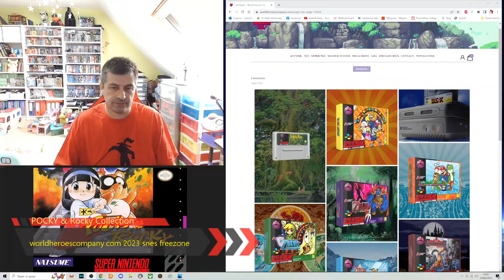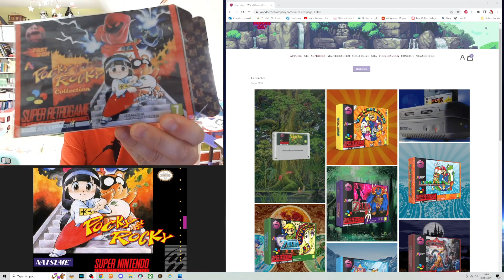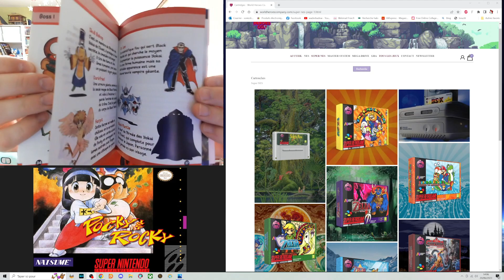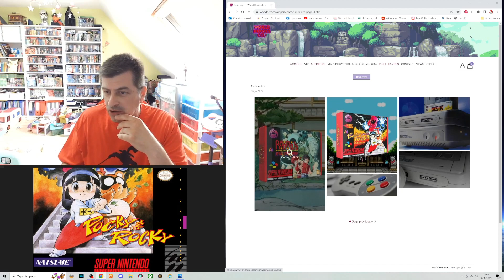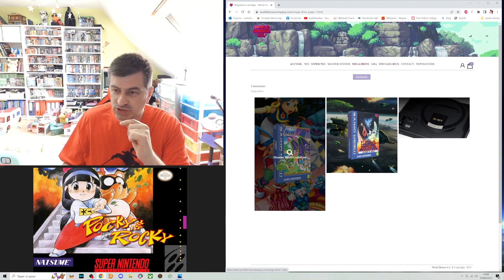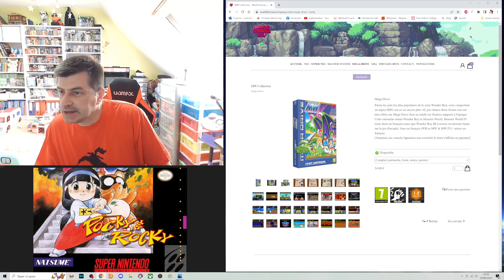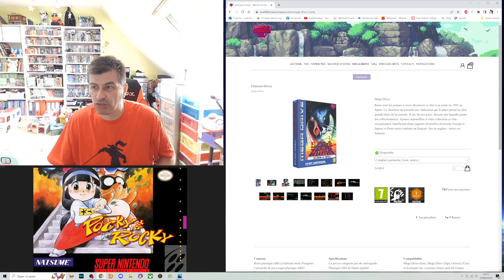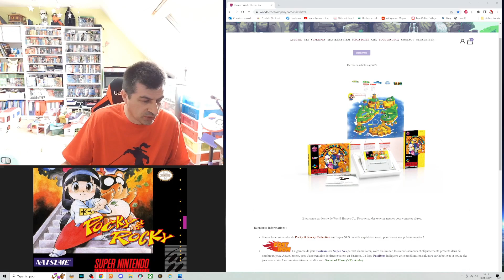Cartouche " Pocky et Rocky Collection " sur super Nintendo par " world heroes company "